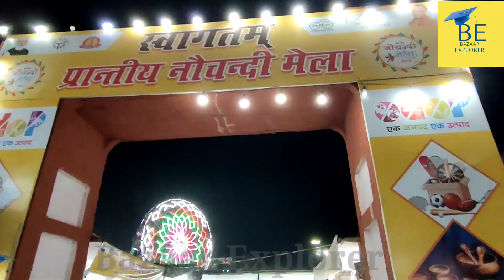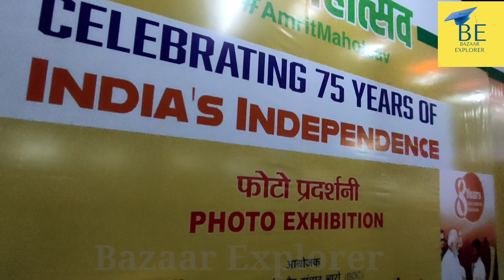NAUCHANDI MELA MEERUT 2022 350 SAL PURANA NAUCHANDI MELA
Hi Friends mere YouTube channel BAZAAR EXPLORER main apka Welcome hain

I hope you Enjoyed Watching The Video Please Do Share The Video With Your Friends And Family To Let Them Know About This beautiful  City  &  Small Town

West up Meerut